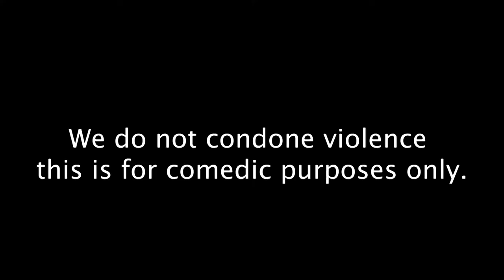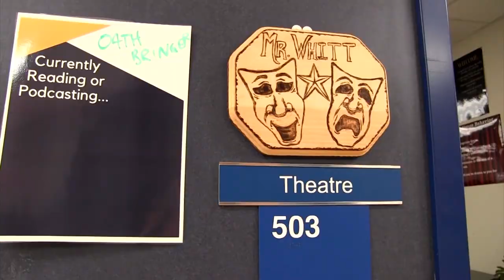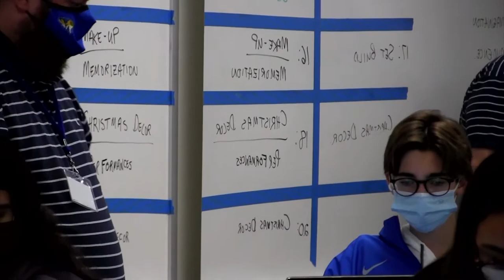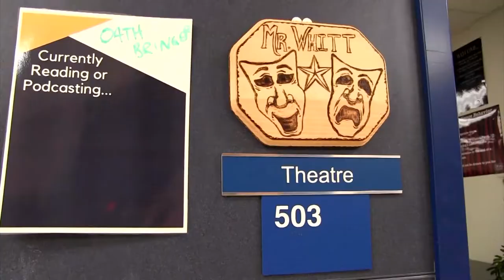The F Stop 2nd Period Episode 001